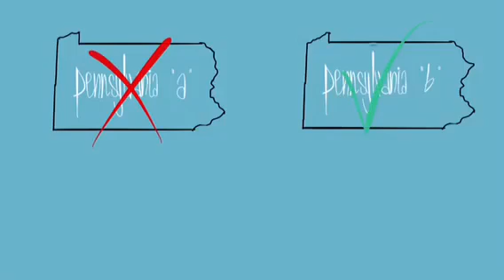The Mandela Effect: U.S. Geography, State Borders, Berenstein Bears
I've returned after taking some time off, and I'm confessing my Mandela Effect memories on world geography, Americas in particular... "confabulation" is unlikely in this personal Betestein Bears story.